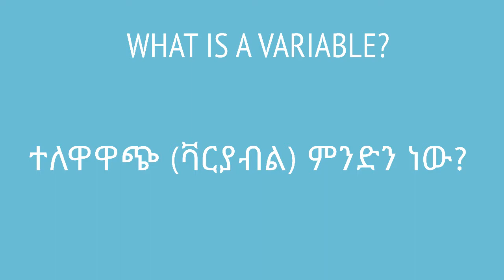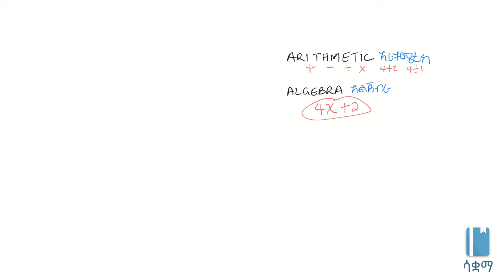Grade 7 Maths Unit 3 | What is a variable? | ቫርያብል ምንድን ነው?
Variables are an essential part of algebra and in this video, we will learn about what they are. This video is  based on Unit 2 of Grade 7 of the Ethiopian curriculum. The academic videos published under Saquama (Education for Ethiopia) are in line with the Ethiopian curriculum.

በዚህ ቪዲዮ ስለ ቫሪያብል ወይም ተለዋዋጭ እንማራለን። ቫሪያብል የተሰኘው የሒሳብ ቃል ያልታወቀ ቁጥርን የሚወክል ፊደል ነው። ይህ ቪዲዮ የተሰራው በ7ኛ ክፍል ሒሳብ ምዕራፍ 2 ላይ ተመስርቶ ነው። በሳቋማ (ኤጁኬሽን ፎር ኢትዮጵያ) ስር የተለቀቁ የቀለም ትምህርት ቪዲዮዎች ከኢትዮጵያ ስርዓተ ትምህርት ጋር የሚስማሙ ናቸው።